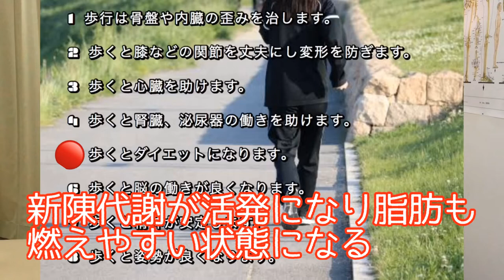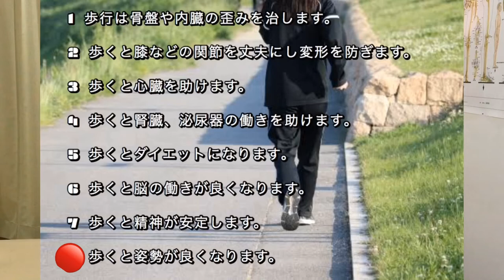歩行のススメ。 【歩くことの重要性】(再生速度1.5倍推奨)ステップ2歩行 熊本市 接骨院 整骨院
そもそも、歩くことは水を飲むこと、空気を吸うこと、食べることと同じくらい身体には大切なことになります。
人類は進化の過程において何百万年も歩くことで骨盤を精密に動く形に作り上げてきました。だから私たちは二本足でも自然にバランスをとって無理なく歩けるようになっています。
ですから、歩行が不足すると、精密な骨盤はなめらかに動く形を失い、腰痛に陥りやすくなってしまいます。

そもそも、人の形は歩行によって作られたものであり、血液循環から内臓の働き骨格構造全てが歩行と関係して作られています。

腰痛は人類の宿命とわれる方が未だにいますが、そうではなく歩くことこそが宿命になるんです！

※健康への5ステップは新谷弘実先生、安保徹先生、内海聡先生、安倍司氏等の書籍を読み、私なりにまとめたものです。

[まつむら接骨院 熊本]で検索ください。

☆口コミを書いて頂けると励みになります☆
Googleマップで口コミを書く